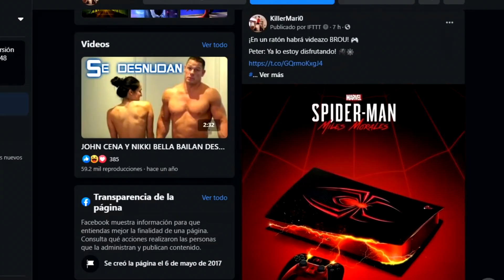Spider-Man: Miles Morales FINAL y ESCENA POST CREDITOS EXPLICADOS!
Marvel´s Spiderman: Miles Morales Final Boss Tinkerer Gameplay en Español Latino / Final Explicado / Escena Post Creditos Explicada, Venom, Harry Osborn, Norman Osborn, Duende Verde, Doctor Connors y Lagarto / Play Station 5 / Memes y más!

Spider-Man: Miles Morales GAMEPLAY en ESPAÑOL!

¡HULK VS ABOMINATION! Hulkbuster y FINAL BOSS | Marvel´s Avengers Beta

► Sígueme BROU!